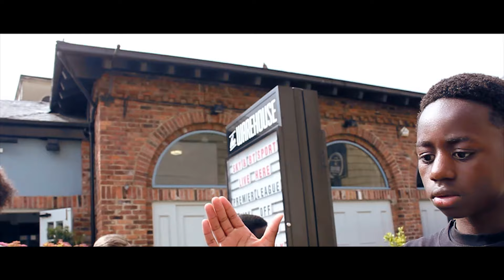Prince Omari - Round Me [Music Video] | Prod. By Danny Platinum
DOWNLOAD Prince Omari's Debut mixtape "Born A Prince, Die A King" on Soundcloud or at PrinceOmari.com